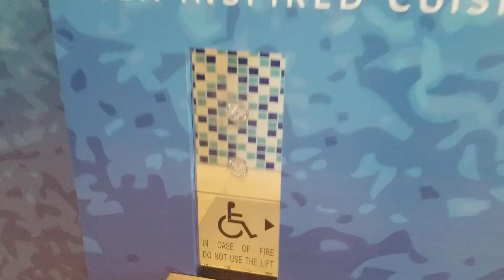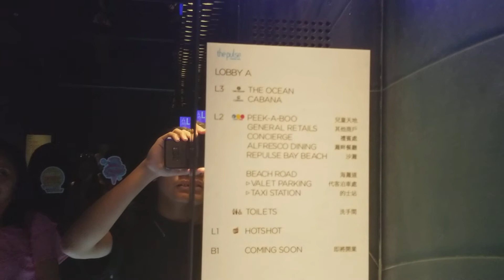淺水灣the pulse三菱升降機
地點: 香港淺水灣海灘道28號the pulse
載重: 900公斤
乘人: 12人
投入服務年份: 2014
途經樓層: B1, L1-L3

這是全港首個灘畔商場，商場入面有好多狗和游泳人士。

Venue: the pulse, 28 Beach Road, Repulse Bay, Hong Kong
Maximum Load: 900kg
Maximum Capacity: 12person(s)
Year of commission: 2014
Floors passing through: B1, L1-L3

It is the first beachfront mall in Hong Kong with many dogs and swimmers inside.